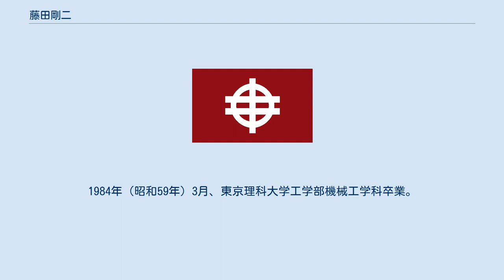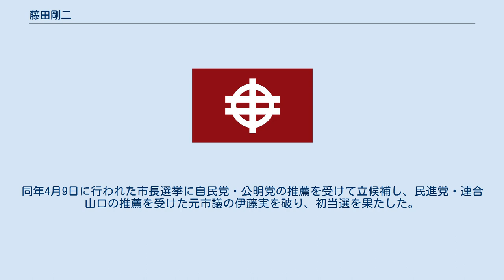藤田剛二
藤田剛二（ふじた ごうじ、1959年10月19日 - ）は、日本の政治家、実業家。
山口県山陽小野田市長（2期）。
元富士商代表取締役社長。
 山口県山陽小野田市刈屋生まれ。
小野田市立竜王中学校（現・山陽小野田市立竜王中学校）、山口県立小野田高等学校卒業。
1984年（昭和59年）3月、東京理科大学工学部機械工学科卒業。
1987年（昭和62年）、ノースイースタン大学情報システム修士課程修了。
 1988年（昭和63年）、NTTデータに就職。
1991年（平成3年）、父の藤田保郎が創業した富士商に転職。
2012年（平成24年）、同社代表取締役社長に就任。
2016年（平成28年）、代表取締役社長を退任。
 2017年（平成29年）1月18日、任期満了に伴う山陽小野田市長選挙への出馬を表明。
同年4月9日に行われた市長選挙に自民党・公明党の推薦を受けて立候補し、民進党・連合山口の推薦を受けた元市議の伊藤実を破り、初当選を果たした。
4月24日、市長就任。
 ※当日有権者数：52,635人 最終投票率：49.32%（前回比：+3.19pts） 2021年、無投票で再選。